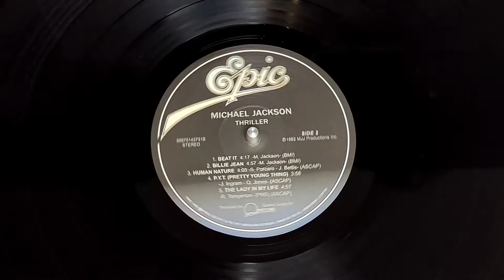This is TecnicaVinile | The Channel for everyone who loves Vinyls | Trailer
It's just all about vinyls and music. I thank you for alle the support and love you give me. So I will do my best, to give you the best!
Vinyl never died!

Benvenuto nel mio canale!Qui si tratta soltanto di dischi e musica. Vi ringrazio in anticipo per tutto il supporto che mi date. Ogni iscrizione, like o commento è molto utile per me. Quindi farò del mio meglio per darti il ​​meglio!
Vinyl never died!

Willkommen auf meinem Kanal! Hier dreht sich alles nur um Schallplatten und Musik. Ich danke dir schonmal im voraus für all die Unterstützung die du mir gibst. Jedes Abo, Like oder Kommentar ist sehr hilfreich für mich. Also werde ich mein Bestes tun, um die das Beste zu geben!
Vinyl never died!